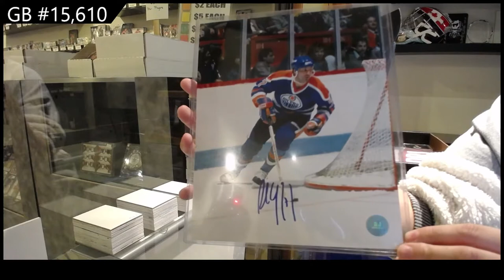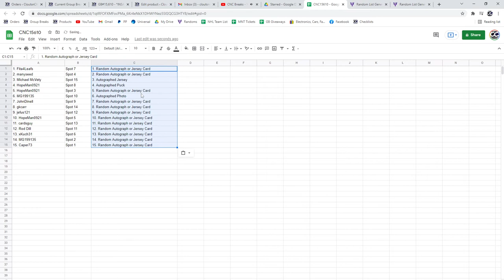CNC Infinity Memorabilia Hockey Box Break - C&C GB #15,610